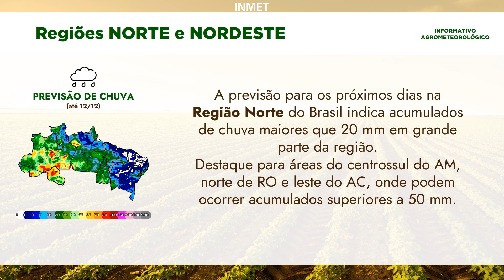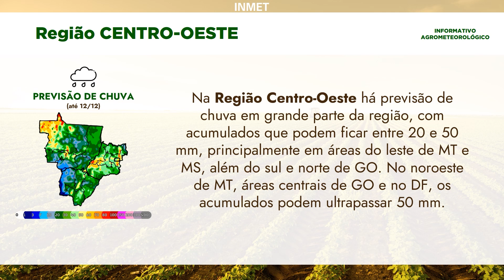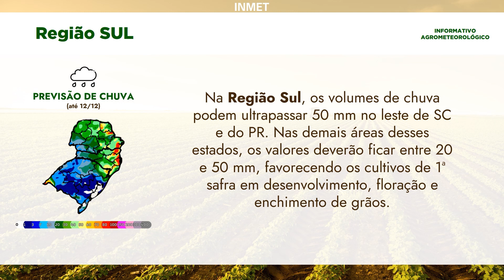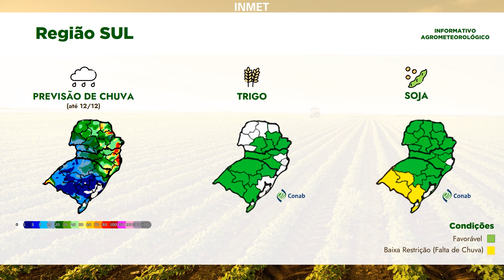Informativo Agrometeorológico semanal (06/12)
Confira a previsão do tempo nos próximos dias para as atividades no campo!

O Informativo Agrometeorológico informa a previsão do tempo para as atividades no campo de todo Brasil e conta com informações da Companhia Nacional de Abastecimento (@Conab_oficial).